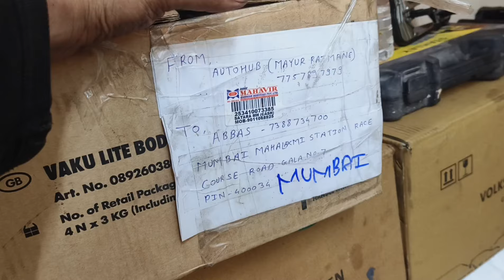how to repair DSG 7 megatronick Volkswagen skoda testing on table ये सिख गए तो जिंदगी बन जाएगी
Aurangabad se aaya naag pur

How to repair Volkswagen vento 2016 DSG megatronick/VW skoda megatronick repair

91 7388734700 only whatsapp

skoda
skoda transmission repair
7 speed transmission repair skoda volkswagen audi
skoda rapid automatic transmission
vw 7 speed auto transmission
skoda rapid megatronick repair
transmission
skoda auto transmission
how to replace 7 speed dual cluth
how to replace transmission oil
how to skoda superb dsg gearbox repair superb 7 speed megatronick foulty
7 speed
dsg 7 speed oil change how to do
skoda transmission problem
mumbai automatic transmission repair
abbas technology

Automatic Transmission
How to Reset Automatic Transmission Mercedes w211
Automatic Transmission Repair
Repairs
self drive
reset automatic transmission over a Mercedes
mercedes transmission
how to mercedes benz automatic transmission repair mumbai
mercedes automatic transmission repair
How to reset Mercedes Automatic Transmission 722.9
How to Reset Mercedes Automatic Transmission 722.6
Automatic transmission fluid
Mercedes Benz

skoda Octavia error gearbox you can drive on /how to solve skoda Octavia error gearbox you can drive

VW skoda Audi Octavia error gearbox you can drive on
skoda error gearbox you can drive on
VW error gearbox you can drive on
how to fix skoda Octavia error gearbox you can drive on
how to solve error gearbox you can drive on

error gearbox you can drive on

error gearbox reverse gear not available skoda VW how to skoda Octavia 2015 dsg megatronick repair

skoda Octavia 2015 error gearbox reverse gear not available

error gearbox reverse gear not available

VW skoda error gearbox reverse gear not available
skoda error gearbox reverse gear not available
 how to solve error gearbox reverse gear not available
how to solve skoda Octavia error gearbox reverse gear not available

skoda Octavia error gearbox reverse gear not available

Mercedes benz without changing gear consult workshop/how to solve Mercedes gear shift problem
Mercedes benz e220d w212 without changing gear consult workshop
Mercedes benz E250 w212 without changing gear consult workshop

Mercedes benz c220d w204 w205without changing gear consult workshop
Mercedes benz c250 w204 w205 without changing gear consult workshop
Mercedes benz s350 w221without changing gear consult workshop
Mercedes benz s500 w221without changing gear consult workshop
Mercedes benz cla 200 w177without changing gear consult workshop
Mercedes benz b180 w246 without changing gear consult workshop
Mercedes benz gla 200 w156without changing gear consult workshop
Mercedes benz ml350 w164 w166 without changing gear consult workshop

skoda rapid superb megatronick repair
skoda rapid superb dsg gearbox repairs
skoda octavia rapid superb  Polo vento megatronick failure
skoda octavia rapid superb gearbox service
how to solve automatic transmission problem
how to solve skoda octavia megatronick
VW automatic transmission repair
automatic transmission repair
Audi automatic transmission repair
Mercedes benz automatic transmission repair
BMW automatic transmission repair
BMW megatronick repair
Mercedes benz megatronick repair
jaguar automatic transmission repair
land rover automatic transmission repair

duster car gear shifting problem
Mercedes repair video
eon car gear shifting problem
cvt transmission replacement
range rover sport gearbox removal
how to remove automatic transmission from engine
clutch and transmission system
transmission system in automatic
forklift transmission repair
5signs your transmission has a serious problem
Mercedes c class air suspension
how to fix air suspension
how to change air suspension Mercedes
how to start fixing cars